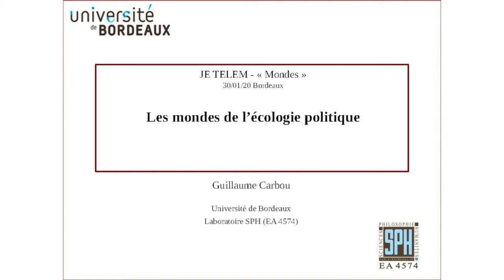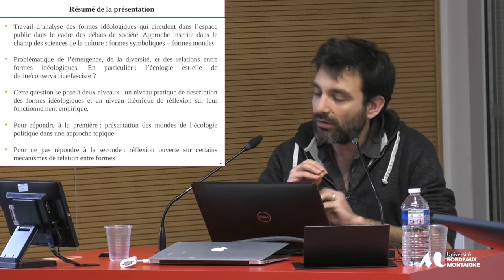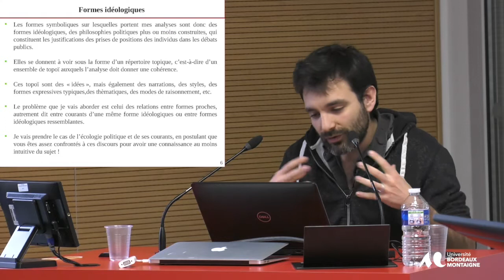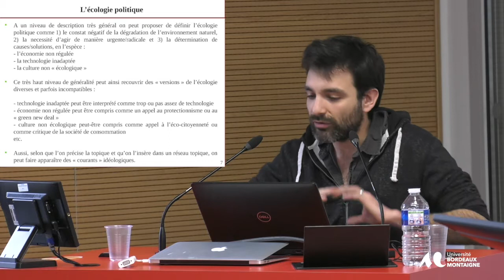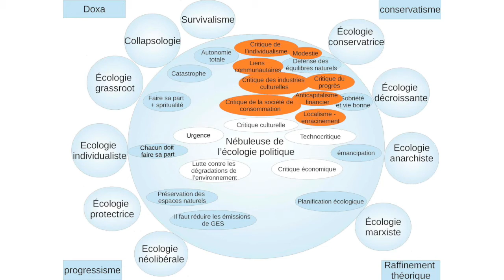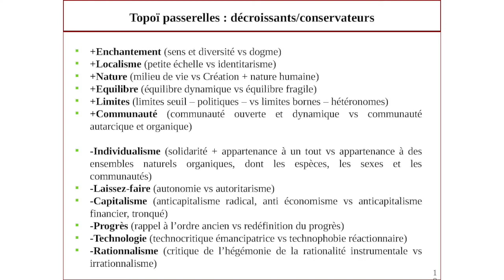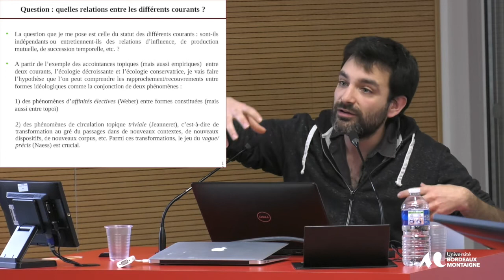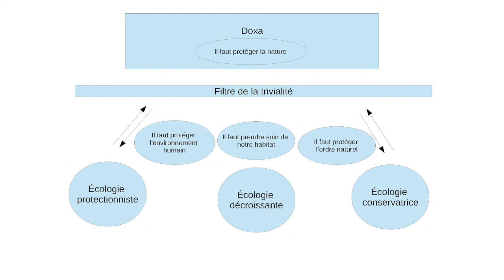Conférence de Guillaume Carbou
Guillaume Carbou
Maître de conférences en Sciences de l’information et de la
Communication à l’Université Bordeaux Montaigne, Laboratoire SPH,
EA 4574
Les mondes de l’écologie politique
Journée d’études interdisciplinaire« Mondes » : productivité, enjeux
et/ou risques de la notion pour les sciences de la culture aujourd’hui